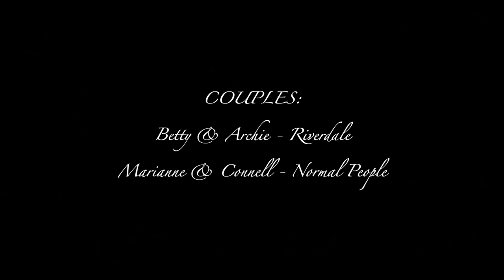Marianne/Connell & Betty/Archie - Cardigan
Hi guys,

This is my fist ever time editing and I've been so nervous for posting it I hope you all like it!

I feel like these two couples are very similar despite being in completely different shows and I felt that the lyrics really fitted them well, I hope you enjoy.